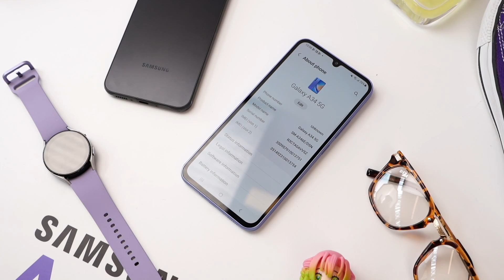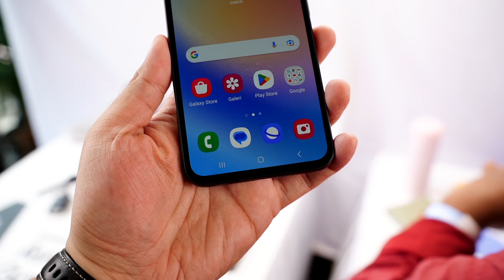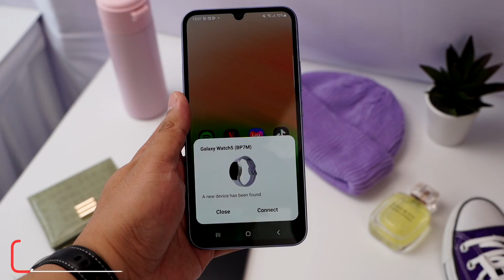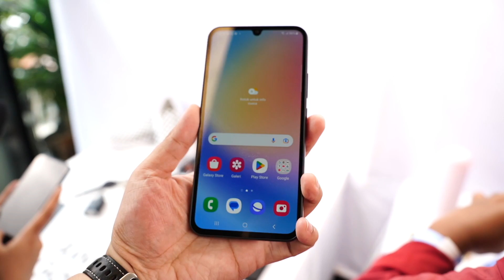Galaxy S23 Tapi Lebih Murah!? First Impression Samsung Galaxy A34 5G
Midranger dari Samsung ini Feelsnya kaya Galaxy S23 Series!? Kok bisa!?

Timeline:
0:00 Intro
0:51 Unboxing
2:13 Display
2:28 Spesifikasi
3:01 Kamera
3:39 Harga
3:59 Kesimpulan

• Gear Used:
Sony ZV1
Sony A7C
Mi 11 Ultra
DJI Mic